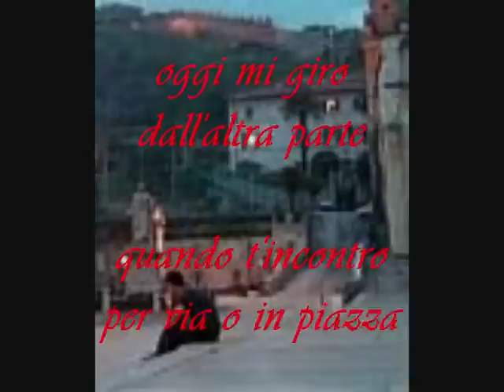(Poesia in Italia) PIETRASANTA - Io che.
Un amore per la Pietrasanta di anni fa, quando era il paese dei pietrasantini e delle attività artistiche e artigianali locali (marmo, bronzo, onice, mosaico...) prima dei Botero, dei Mitoraj, dei Folon...dove trovavi per strada personaggi fantastici come Sem Ghelardini, Franco Miozzo, e al bar gli sbozzatori, gli ornatisti, i molatori insieme ai "boccia" delle botteghe. E le finestre aperte con gli odori dei sughi per i tordelli che inondavano chi passava di sotto. ma ahimé!...